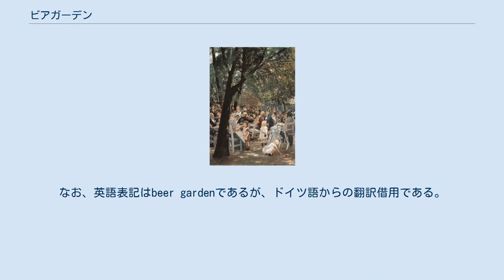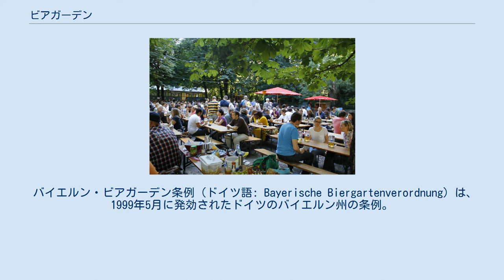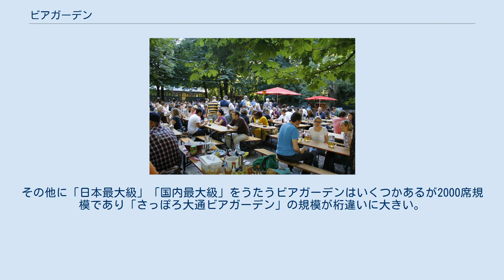ビアガーデン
日本の百貨店屋上のビアガーデン ビアガーデン（独: Biergarten）は、屋外ないし建物（百貨店、ホテルが多い）の屋上に多数のテーブル席をしつらえ、ビールなどを提供する形式の酒場。
多くは夏期に限定して開設される。
日本語表記としてはビヤガーデンもある。
なお、英語表記はbeer gardenであるが、ドイツ語からの翻訳借用である。
 消夏法として広く大衆に好まれ、夏の風物詩であり、夏の季語にもなっている。
 マックス・リーバーマン作 Münchner Biergarten（1884年） ミュンヘンの伝統的なビアガーデン ビアガーデンの発祥は19世紀、バイエルン王国（現ドイツバイエルン州）のミュンヘンと考えられている。
ミュンヘンにはレーベンブロイ、ホフブロイ、アウグスティナー・ブロイ、パウラーナー、ハッカー・プショール、シュパーテン・フランツィスカーナー・ブロイといった古くからのビール醸造所があり、そのいずれかの醸造所で始められたと考えられるが、いずれの醸造所がビアガーデンを最初に営業したのかは定かではない。
 冷却保存の技術が未発達であった中世では衛生上の理由から、毎年4月23日（聖ゲオルクの日）から9月29日（聖ミヒャエルの日）の間はビールの醸造が禁止されていた。
この期間は4月22日以前に醸造し保存していたビールを飲むことになるのだが、大きな醸造所ではイーザル川流域に貯蔵所を持ち、川水を用いてビールの冷却保存を行っていた。
こういった貯蔵所内にビールを飲むためのビアセラーが自然発生したと考えられている。
19世紀にはこういったビール貯蔵所は、より低温で貯蔵することを目的として地下に造られるようになり、地上部分にはセイヨウトチノキなど葉が密集して茂り、根の浅い樹木が植えられるようになった。
そういった樹木の木陰にテーブルとイスが設置され、今日知られるビアガーデンの原型となっていった。
 バイエルン・ビアガーデン条例（ドイツ語: Bayerische Biergartenverordnung）は、1999年5月に発効されたドイツのバイエルン州の条例。
 ミュンヘンの老舗ビアガーデン周辺の住民がビアガーデンの騒音に対する苦情を訴えたことで、ビアガーデンの営業を21時30分までに規制するようになる。
この規制に反発し、ミュンヘン市民2万5千人がビアガーデンの伝統を守るべく抗議デモを行った。
このデモを受け、バイエルン州は「バイエルン・ビアガーデン条例」を1999年5月に発効した。
 条例では、「バンド演奏は22時まで」、「ラストオーダーは22時30分」、「23時には帰宅する人々の流れも落ち着き、静かな状態になっていること」といった騒音に関する規制がある。
 また、条例では合わせて「ビアガーデンの定義」も行われており、以下の2点が要点となる。
 なお、以上の条件は「バイエルン伝統のビアガーデン」に対してのみ有効であり、レストランやカフェに併設されている「ビアガーデン」では食べ物の持ち込みが禁止されていることもある。
 日本で最初のビアガーデンは、1875年に横浜・山手で「スプリング・バレー・ブルワリー（1869年創業、現在の麒麟麦酒 ）」の創始者であるアメリカ人、ウィリアム・コープランドが、醸造工場に隣接する自宅を改装して開いた「スプリング・バレー・ビヤ・ガーデン」である。
主に外国人居留者と外国船の船員向けであった。
1903年札幌麦酒会社が、東京隅田川吾妻橋東岸にビールガーデンを開いた。
 日本で最初の屋上ビアガーデンは1953年に大阪市北区梅田でオープンした「ニユートーキヨー大阪第一生命ビル店」と言われている。
元々大阪第一生命ビル（いわゆる旧大阪第一生命ビル）の地下1階にニユートーキヨー第一生命ビル店は開業していたが、1953年に貸し切り依頼があった際に、店内に参加者が入りきらず、ビルの屋上も会場としてビールや料理を振る舞ったのが、屋上ビアガーデンの発祥と言われている。
 上述のニユートーキヨー大阪第一生命ビル店以前にも、1952年5月16日の『毎日新聞』朝刊には、「初夏の序曲」という見出しで、「夏のビヤホールもルーフガーデンと銘打って屋上に進出」と銀座の屋上ビアホールの写真が添えられている。
この他にも1952年には日本橋髙島屋で「ビールの祭典 屋上庭園」、東京會舘で「屋上納涼園」など、ビルの屋上でビールを楽しめる店が営業されている。
しかしながら、大阪の雑誌が2005年にニユートーキヨーを「...